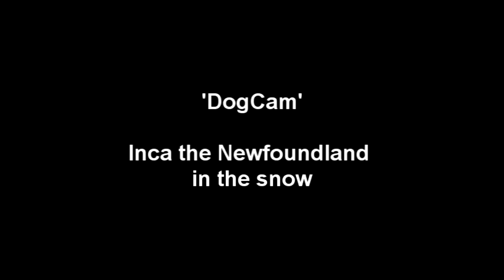DogCam - Inca takes the GoPro for a run in the snow!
Inca the Newfoundland dog took a GoPro HD for a run in the snow